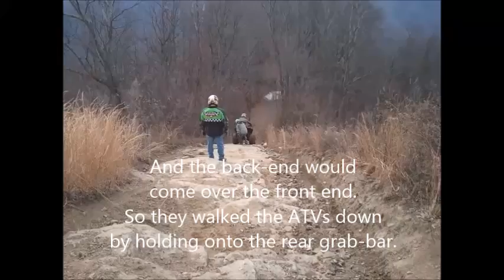Evarts, Kentucky Dec 2012 group photos Wahl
Evarts, Kentucky, Black Mountain, ATV, Dec 2012